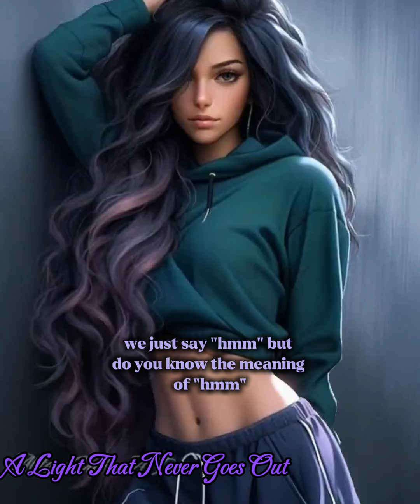My Definition of "Hmm" 😜😉😁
Sometimes, in reply to a question, we just say "hmm." But do you know its meaning? Watch and find out. If you want more good vibes, please visit Wattpad and read the story "A Light That Never Goes Out" by Amythyst Gem. This is not just a story of love, but also full of positivity and good vibes. It will also guide you towards enlightenment if you'll just open your heart and mind to endless possibilities. May the light be with you! 🙏❤️🌹